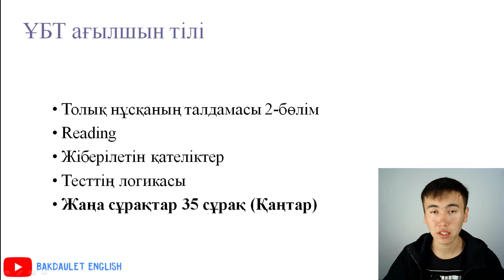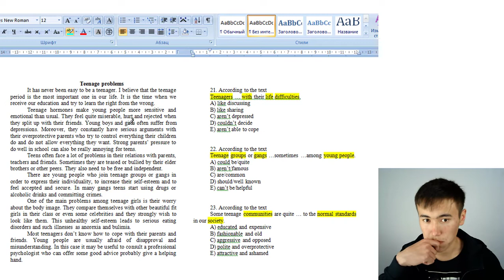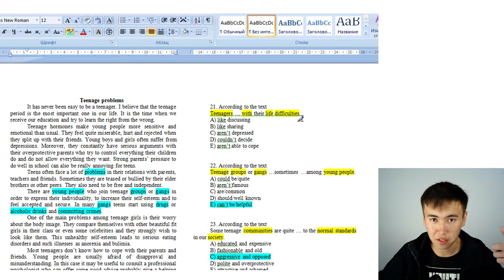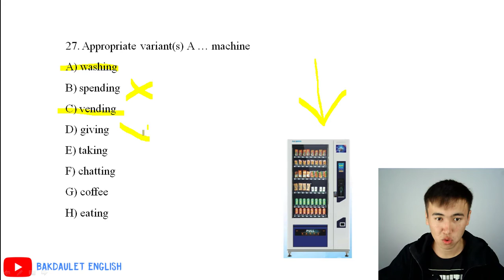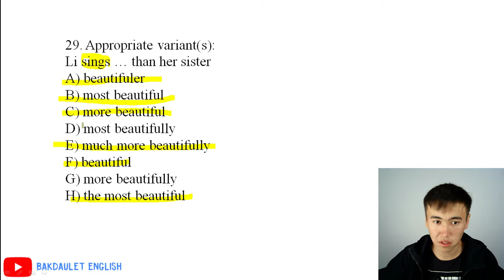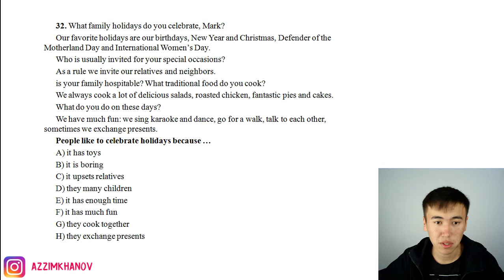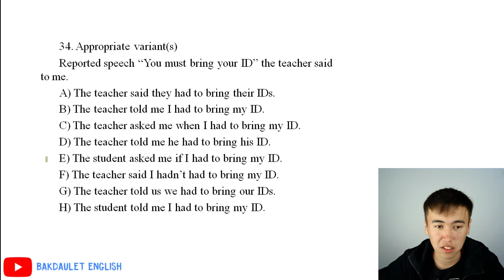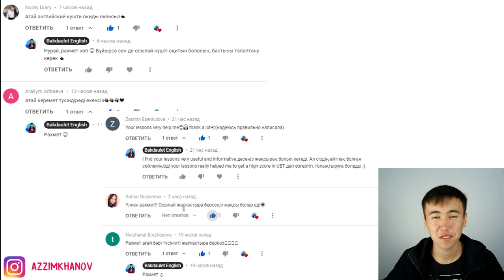ҰБТ Ағылшын тілі / ҚАҢТАР 2021 / нұсқа талдау / 2 бөлім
ҰБТ Ағылшын тілі бойынша жаңа материалдардың толық талдамасы

Мен міндетті түрде оларға да дәл осындай толық талдау түсіндірме сабағын түсіндіретін боламын.

Егер осы видеосабақ 300 қаралымнан асқан жағдайда 21 қаңтарда келген тесттердің басқа да сабақтарын талдап салатын боламын. Сондай-ақ, комментарийге өз пікірлеріңізді қалдыра кетіңіздер! Сабақ қалай болды? Тағы қандай тақырыптардан қиналасыздар?

Алдағы тесттеріңізде тек сәттілік!

НАҒЫЗ ҰБТ ҚАҢТАР 2021 ЕСЕПТЕРІН ТАЛДАУ
ҰБТ-2021 #21-қаңтар күні келген есептерді талдау
Математикалық сауаттылық
ҰБТ 2021 жоғары 140Баллжинауға көмектесетін 5 лайфхак!
Ұбтдайындалудың тың әдісі.
ҰБТ 2021 қаңтар
Математикалық сауаттылық
ҰБТ 2021 жоғары 140 Балл жинауға көмектесетін 5 лайфхак!
Ұбт дайындалудың тың әдісі.
Ұбт мотивация.
Ұбт дайындық.